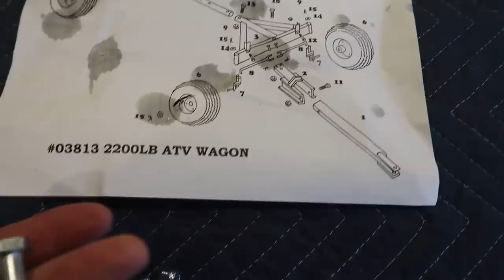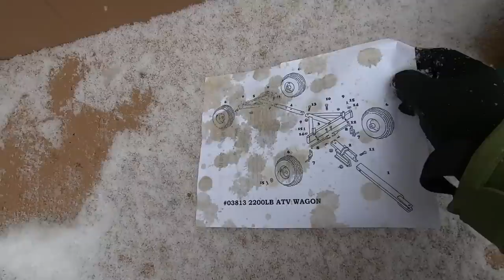This is Going to CHANGE the Way we FARM!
Daily Uploads!